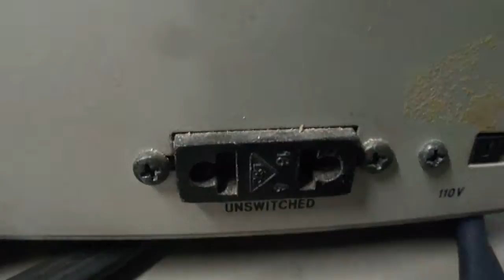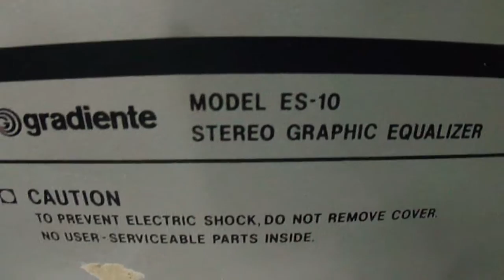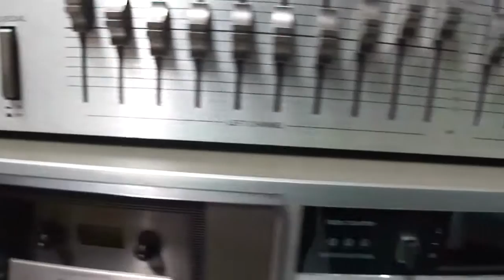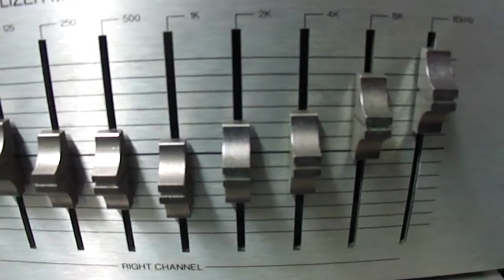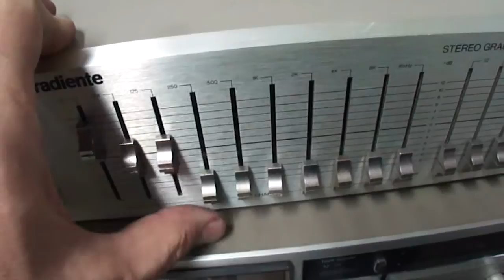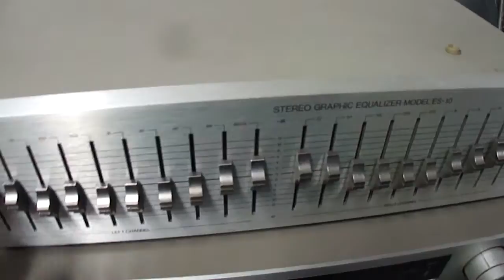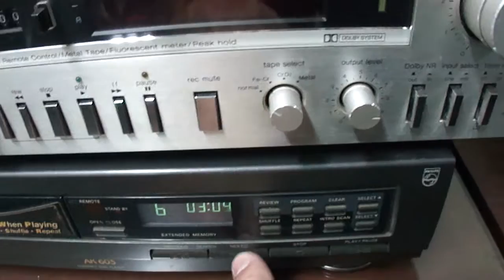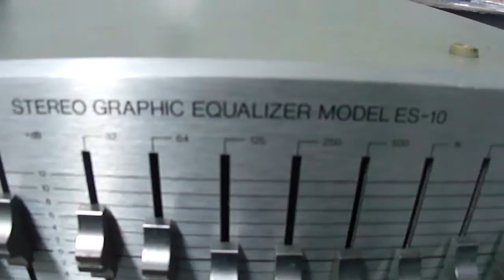O Rei do Som - Equalizador Gradiente Model ES-10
Equalizador Gradiente Model ES-10